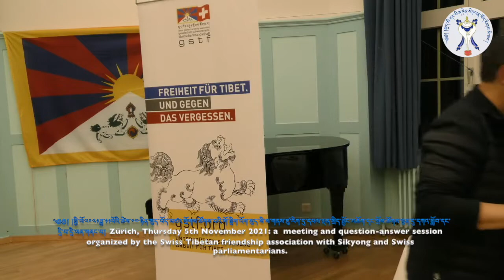TGSL Zürich, Thursday 5th November 2021: a meeting and question-answer session organized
༄༅། །སྤྱི་ལོ་༢༠༢༡ ཟླ་ ༡༡ པོའི་ཚེས་ ༠༤ ཉིན་སུད་བོད་མཛའ་གྲོགས་ཚོགས་པའི་གོ་སྒྲིག་འོག་སུད་སི་ས་གནས་ཛུ་རིག་དུ་དཔལ་ལྡན་སྲིད་སྐྱོང་མཆོག་དང་གྲོས་ཚོགས་ལྷན་དུ་དཀའ་སློབ་དང་དྲི་བ་དྲི་ལན་གནང་བ།   Zürich, Thursday 5th November 2021: a  meeting and question-answer session organized by the Swiss Tibetan friendship association with Sikyong and Swiss parliamentarians.